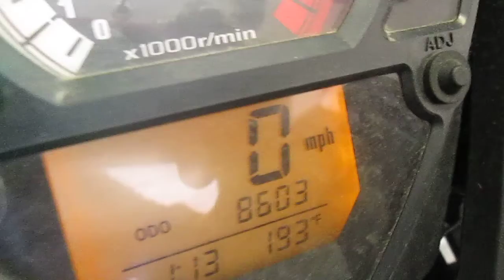(2003) SUZUKI SV650 MOTOR AND PARTS FOR SALE ON EBAY